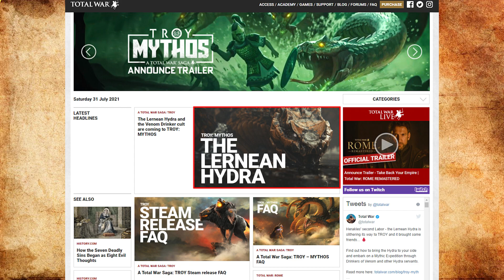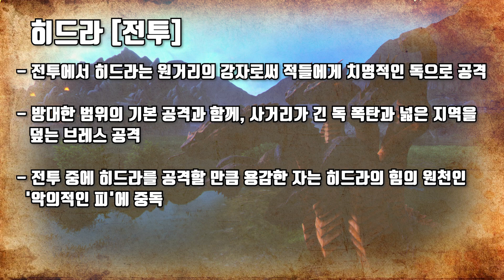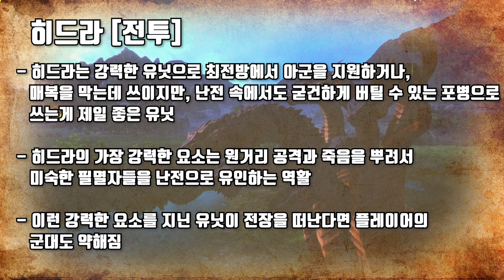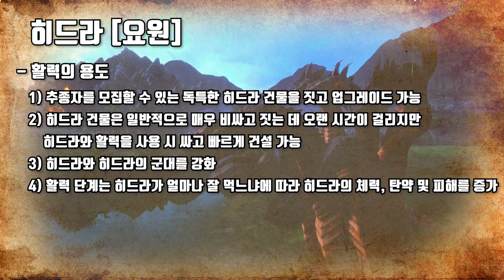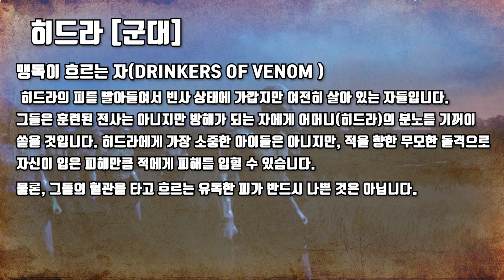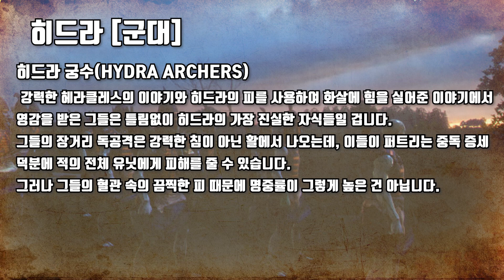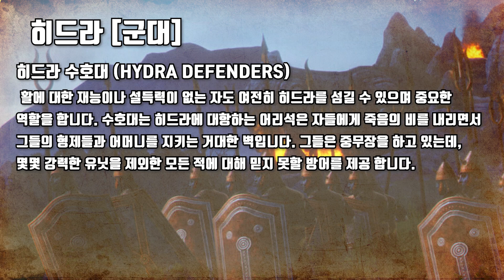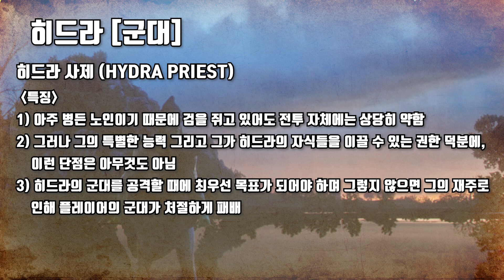[토탈워 사가] 트로이 신화 모드: 히드라와 추종자들(히드라 군대) 공개 정보 정리 및 한글번역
위의 링크 공홈의 글을 번역하고 정리 해봤습니다.

언제나 번역도와주시는 취한판다님 감사합니다!!

사천당가 독인인줄..
Creative Assembly의 Verified Content Creators [ YOHO요호]

[라이브 방송시간]
월, 수, 금, 토 (22:00~01:30)